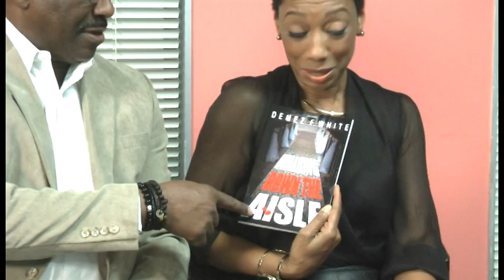Excerpt Live Promo - Attend on MARCH 7, 2015@Ensemble Theatre (4pm)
Promo Video for a: March 7th, 2015 event
named: Excerpt Live  (VIP enter at 3:30pm - Experience 5pm)
at: The Ensemble Theatre (3535 Main St. Houston,Tx)
cast: ‪#‎sheltonjolivette‬ ‪#‎demezwhite‬ ‪#‎toniwomack‬ ‪#‎porschezeraia‬ ‪#‎rickchaffold‬ ‪#‎seventhepoet‬ ‪#‎drdivanyoung‬ ‪#‎theexperience‬ ‪#‎amazingtalent‬ ‪#‎dreambig‬ ‪#‎believe‬ ‪#‎supporttheArts‬ ‪#‎excerptlive‬ ‪#‎march7th‬ ‪#‎ensembletheatre‬